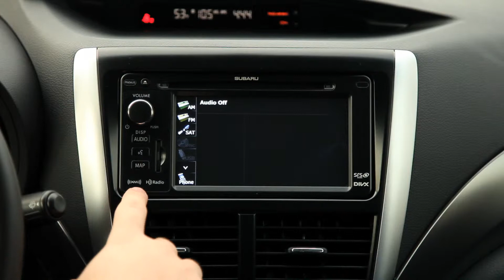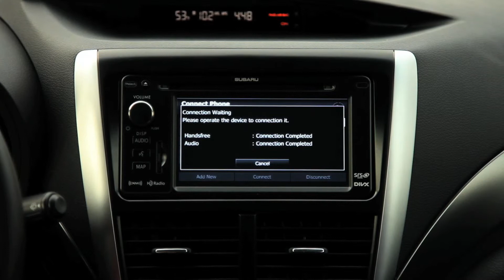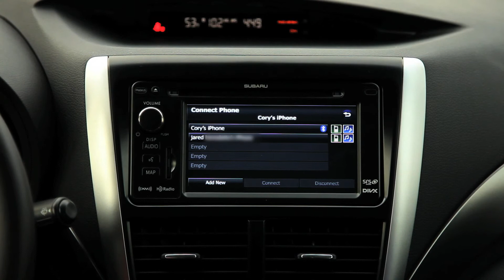2013 Subaru Navigation System Pairing Additional Phones - Ramsey Subaru NJ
Ramsey Subaru's Sales rep guides you through pairing your 2013 Subaru car's Bluetooth system with additional Bluetooth-enabled phones. Let us show you how to properly program extra Bluetooth phones into your new 2013 Subaru car!